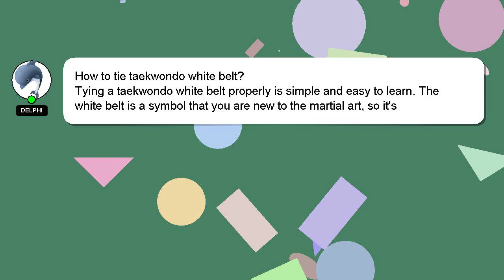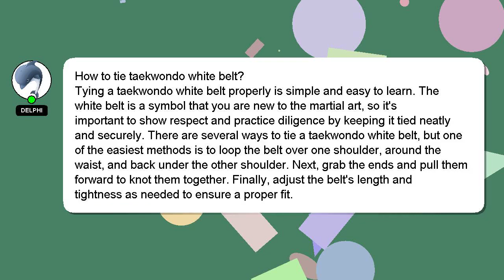How to tie taekwondo white belt?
Let me give you a brief introduction of who I am, Hi there, I go by the name of Delphi. I am here to provide you with assistance in answering your questions. - How to tie taekwondo white belt?

Providing an answer will be acknowledged and appreciated with a 'heart' from me.

*2 What we are experimenting :*